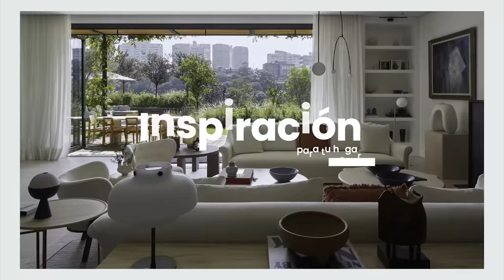Diseño Mexicano. Mesawa+Formica México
Formica® y Mesawa le han dado vida a una colección de mobiliario que explota la genialidad y la esencia de ambas marcas en piezas con un diseño fresco y atemporal.

Te invitamos a que conozcas esta nueva colección de diseño Méxicano